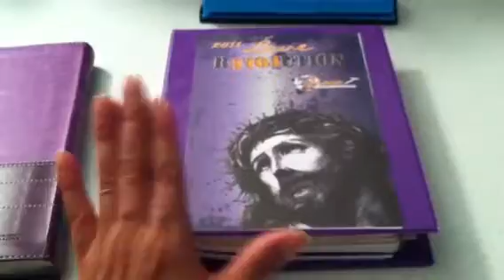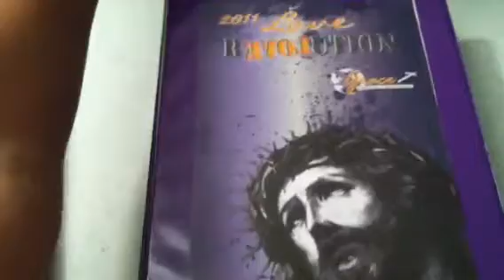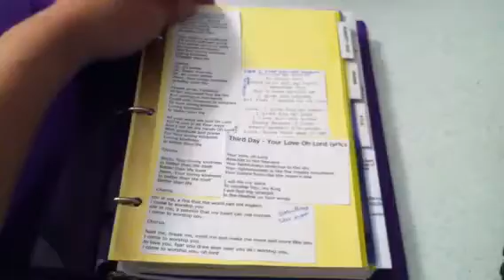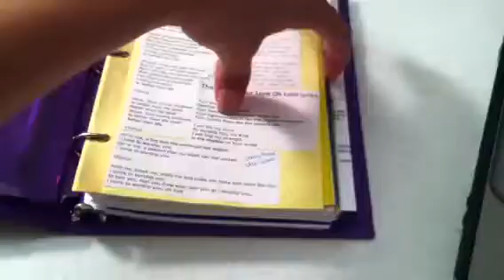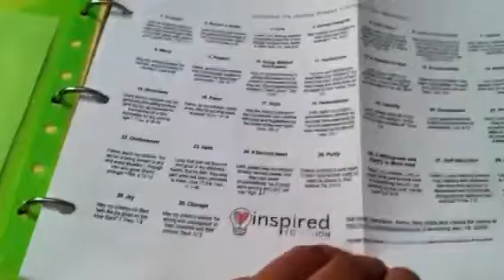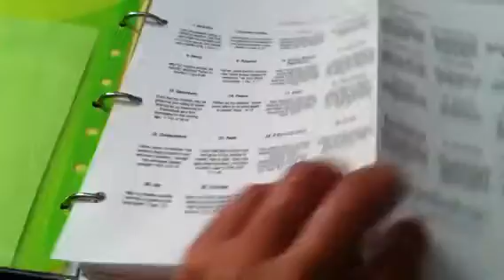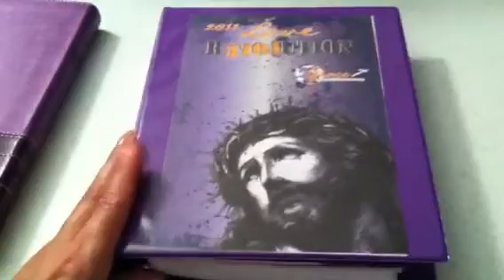My Prayer Notebook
This is a great way to organize your prayer life. I need to give credit to Gina Garland for posting a video on how to put this together.